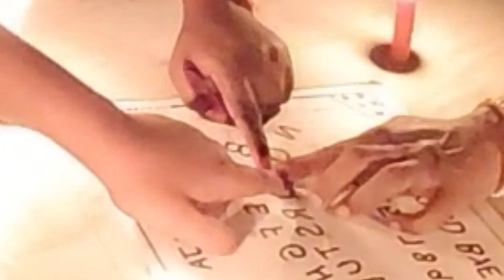OUIJA board Prank By Preethi and Me/Prank Video/Preethiyin Kaimanam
OUIJA board Prank By Preethi and Me/Preethiyin Kaimanam
In this video we will look at some Funny and scary Ouija Board Prank and funny moments behind the scenes episode of Preethiyin Kaimanam,
Wish you all a Happy Christmas 2020 Happy New Year, keep enjoying delicious food in the  upcoming year.